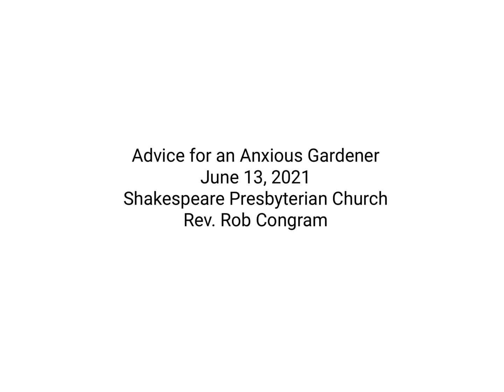Advice for the Anxious Gardener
Meditation by Rev. Rob Congram